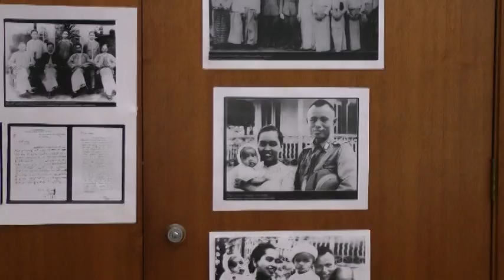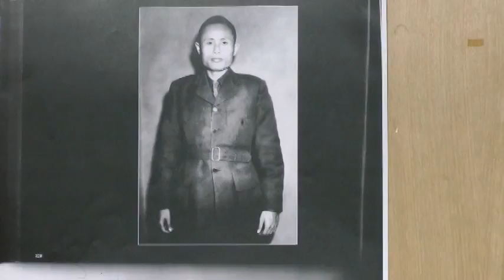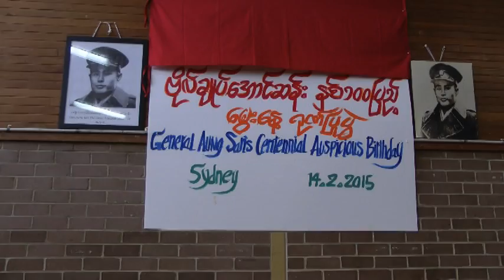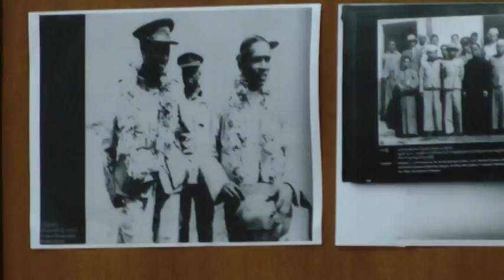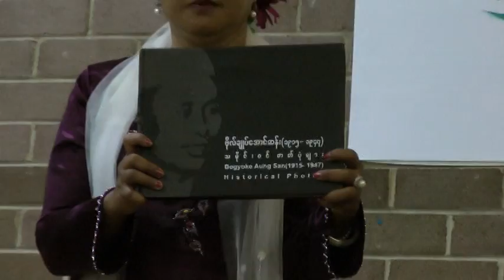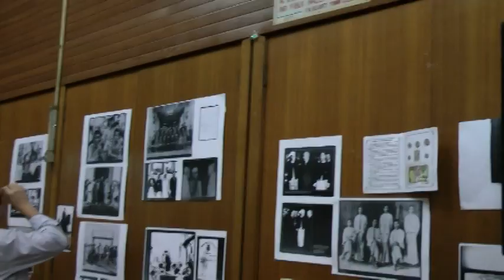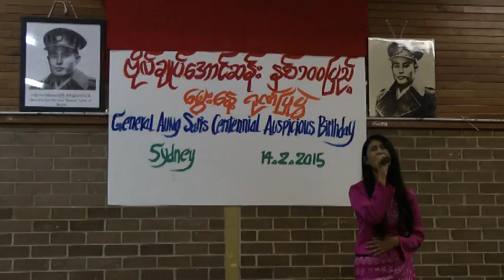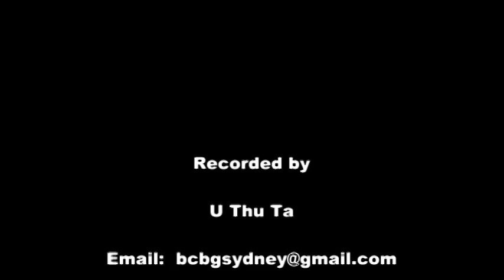GENERAL AUNG SAN’S 100TH YEAR BIRTHDAY